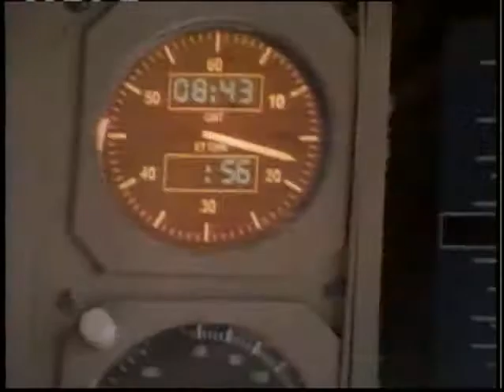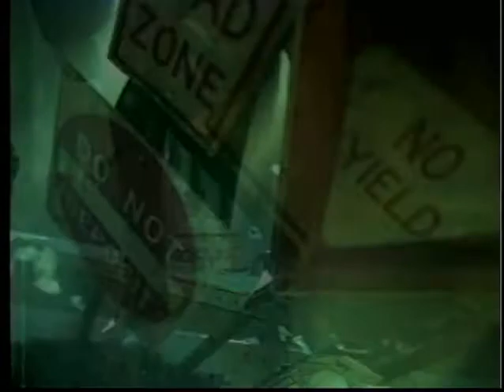Lowell Dean Actor Reel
Lowell Dean's current actor demo reel including homeless vet in horror film "American Weapon," role as J.P. Wyatt in TV series, "Team Knight Rider," Civil War reenactor in "Soul Keeper," and father saying goodbye to college student in "The Freshman."